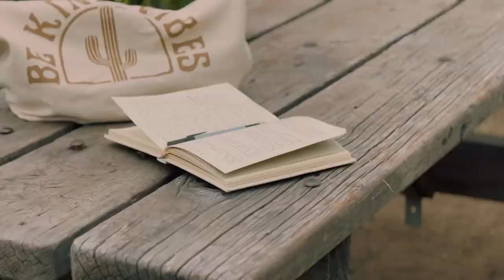second guessing van life | episode ten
some recent adventures + some second thoughts about van life. living on the road was the best choice i ever made but it feels like it's time to start working towards something else.

Get Bound by RY X and over 1M + mainstream tracks
License ID: Kl4vZQBY4L8